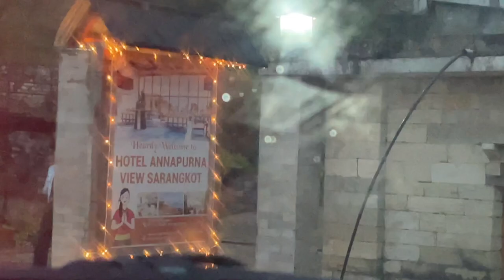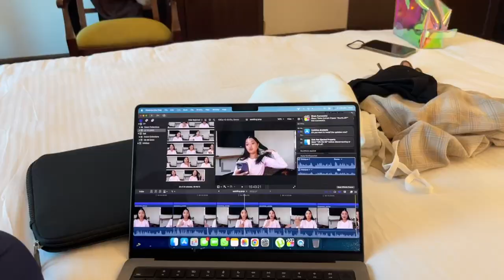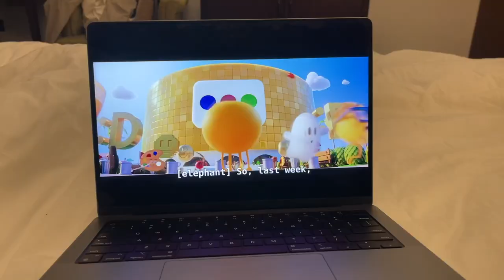family trip to pokhara & bardiya (vlog)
hi lovelies! told you i would start being more consistent on YT! enjoy content from funtoos maiju